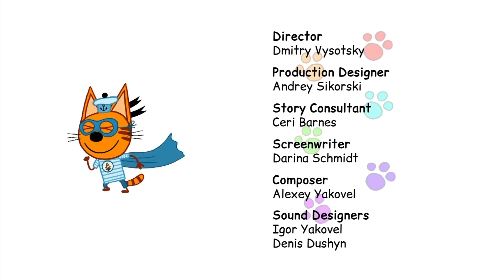Kid-E-Cats em Portugues | Compilação de episódios 2021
Caros amigos! Temos o prazer de apresentar a nova compilação de episódios «Kid-E-Cats», que já está disponível no YouTube!
Na seleção de hoje, os gatinhos vão se transformar em uma equipe de maquinistas, tentar ensinar um papagaio a falar e até mesmo realizar um verdadeiro concurso de beleza! Veja isto e muito mais na nova compilação de episódios «Kid-E-Cats»!
Cookie, Pudim e sua irmãzinha Candy estão sempre prontas para agir. Sua imaginação não conhece limites, e esses gatinhos são capazes de brincadeiras muito engraçadas. Eles são três irmãos que estão sempre prontos para entrar em ação e viver as aventuras mais divertidas. Em seus dias você também vai conhecer a mãe, pai, avó e todas as coisas boas que uma família de Gattios pode compartilhar.